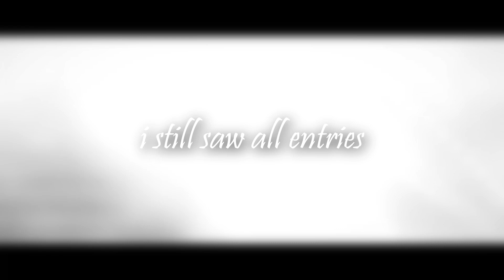BarsLovesPanzoid3 Results! Thanks guys for joining! c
❤Lightroom: Bars's Lightroom
❤Inspiration: pz community and your activity =)))